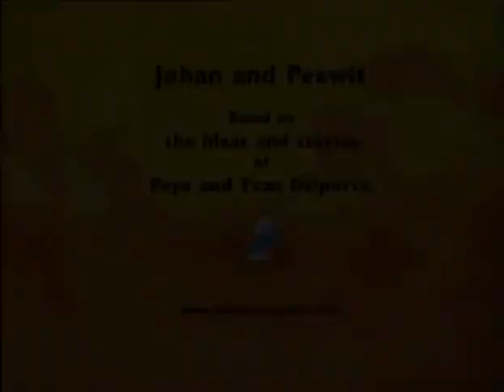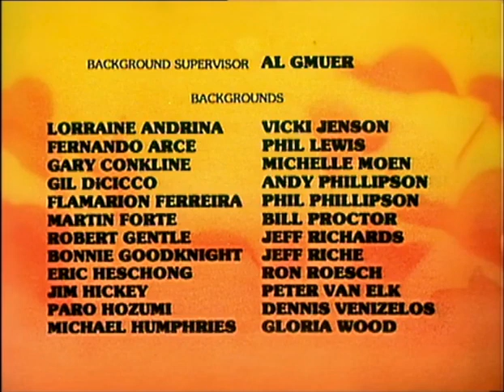075 De Prins Van Schoonburg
Johan en Pierewiet in 4:3 zoals ze vroeger op TV waren.